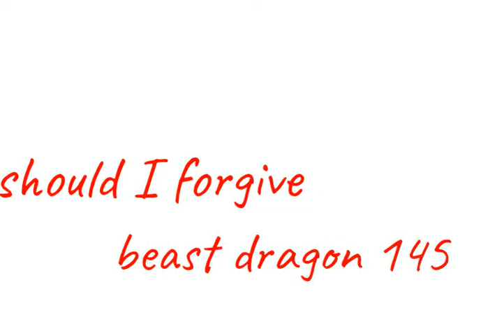Should I forgive beast dragon 145